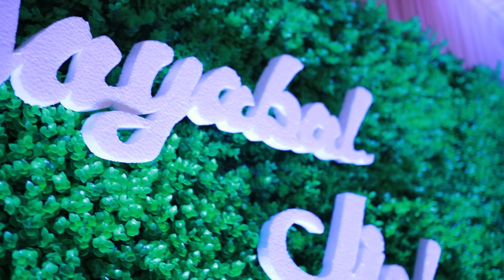wedding reception jayabal & Jishna